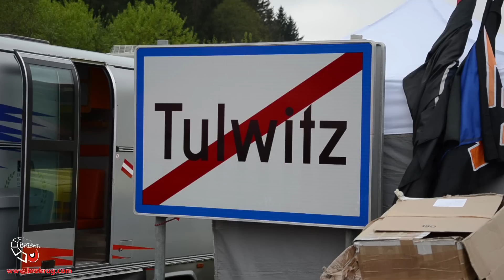Rechberg 2014 - Igor Stefanovski (MKD) Mitsubishi Lancer EVO IX Winner Gr. N+3000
Driver: Igor Stefanovski (MKD)
Car: Mitsubishi Lancer EVO IX Gr. N+3000
Track: Rechbergrennen 2014
Championship: European Hill Climb